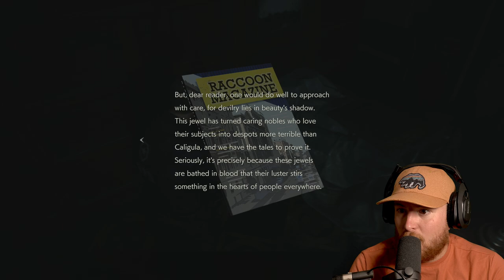RESIDENT EVIL 2 - PART 2 (Royal Marine Plays)